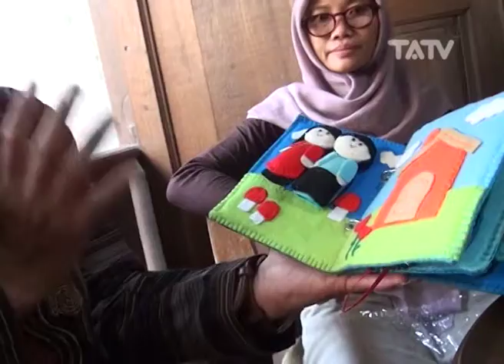Main Kain Flanel Part II - MANTRA 2/2